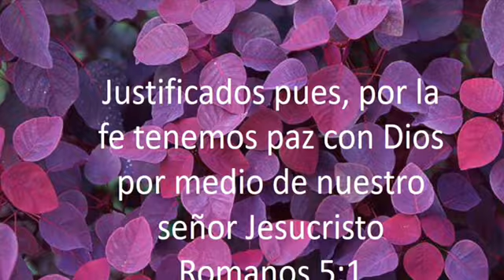Escudo de la fe ✨